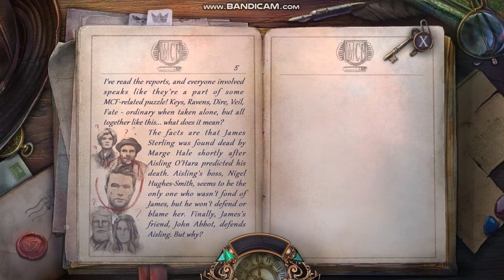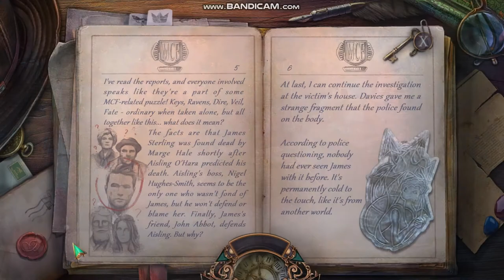Let's Play: Mystery Case Files 21: The Harbinger CE FULL SPEEDRUN (FULL!)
WARNING: No commentary this time! Several of my videos were corrupted for unknown reasons, hence had to start all over without any commentary. Sorry guys. :/

So, guys, MCF 21 is finally out and woah, what a surprise, everybody!

Omg, this game.

Is really good! Like nice!

Especially the ending. Ooooh, u guys' theories r kinda spot on! :D

Not gonna spoil it any longer, so I will let you guys enjoy this game playthrough! :D

Anyways, guys, hope you guys enjoyed it!

And bravo, Grandma Studios! BRAVO! :D

So, guys.

Bonus chapter coming next, guys!